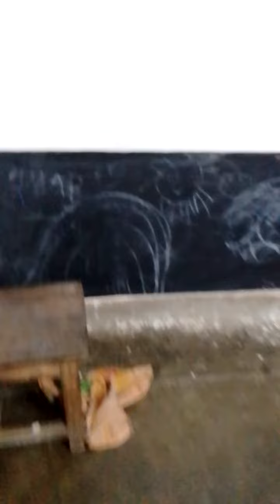jayaramanan artist 24-5-2022